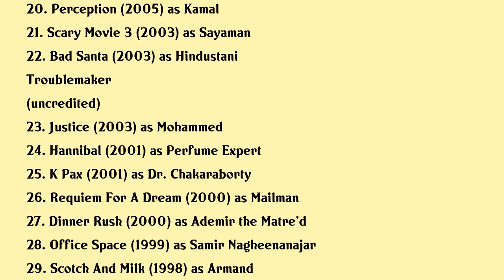Ajay Naidu Movies list Ajay Naidu| Filmography of Ajay Naidu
Ajay Naidu Full Movies List Filmography of Ajay Naidu

Latest movies of Ajay Naidu are:

1. Antarctica
2. Uncle
3. The Sleepless
4. The Kindergarten Teacher
5. Boy Boy Girl Girl
6. Lost Cat Corona
7. 3 Days Of Normal
8. Ashes
9. Hotel For Dogs
10. Todays Special
11. Falling Up
12. The Wrestler
13. The Accidental Husband
14. Righteous Kill
15. Loins Of Punjab Presents
16. The War Within
17. The Honeymooners
18. Scooby Doo In Wheres My Mummy
19. 212
20. Perception

Complete list of movies acted by Ajay Naidu are in this video.

Please Comment down your favorite movie of Ajay Naidu